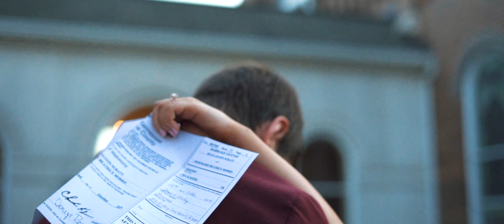Suratt Wedding Film | Sony A7III